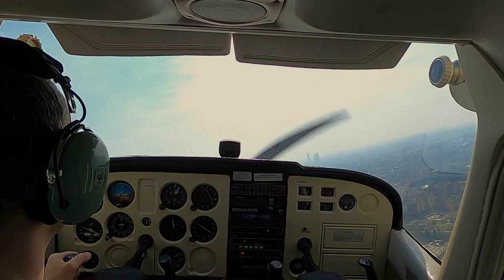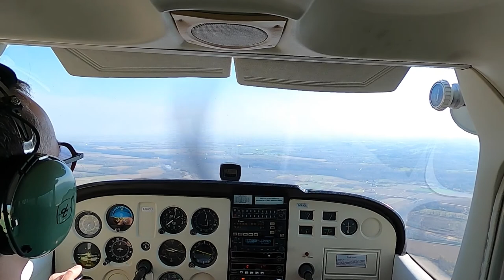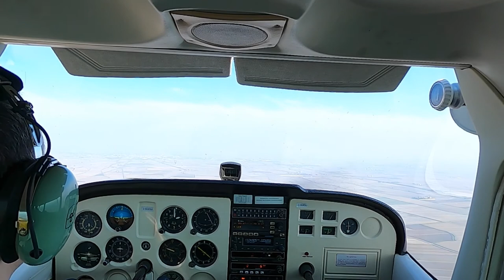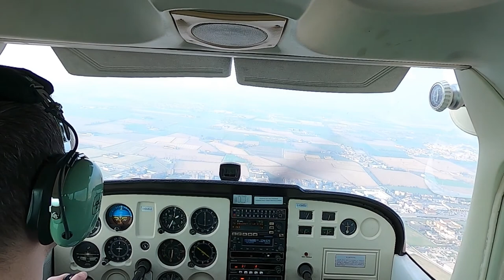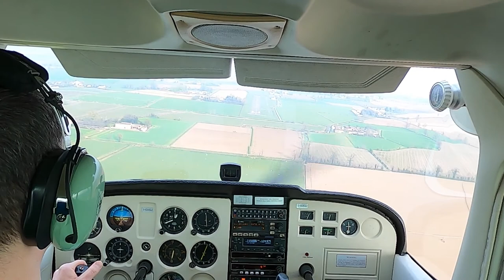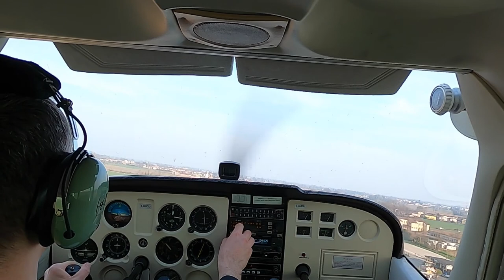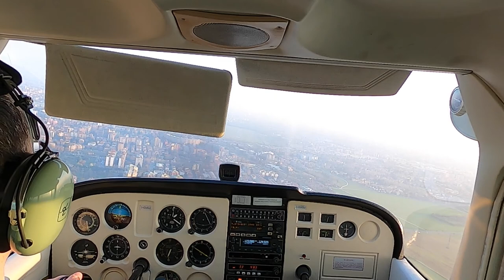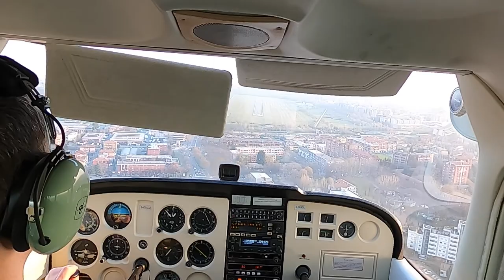Mission: 150 NM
This video shows the final mission for the achievement of the private pilot license (PPL). During this mission, 150 nautical miles between 3 airports are flown. In my case, the airports were: Milano Bresso (LIMB), Biella-Cerrione (LILE) and Cremona-Migliaro (LILR).